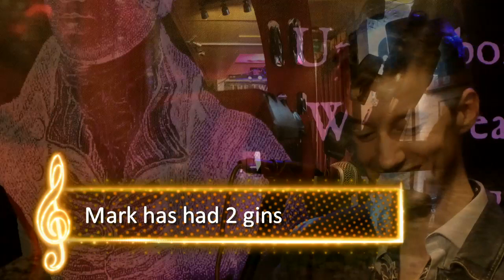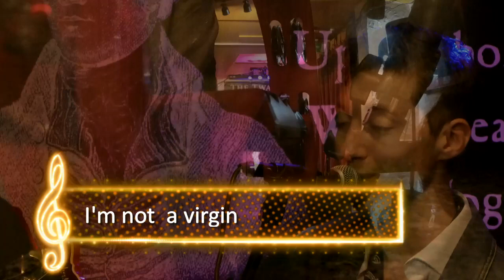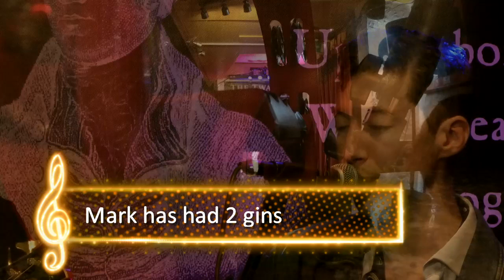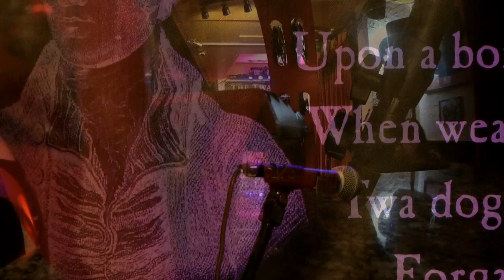Acoustic Bliss 18/3 pt2 The Late Show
18/3 Acoustic Bliss - The Late Show
Thu, Apr 4, 2019 at 10:00pm - Fri, Apr 5, 2019 at 1:00am BST Music

April, and snow returns to the hills here in Ayshire, on the West Coast of Scotland. It's blimmin' freezing and the clocks have changed and apparently we're all a little odd thanks to the unsettling state of our national politics. But we were all a little odd here before all that started - for 14 years Acoustic Bliss' unplanned music, created by whoever appears, has been making people of all ages, backgrounds, and styles of music HAPPY - just for a few hours a week we can leave our s*%t at the door and come together. There's not enough of that being talked about at the moment... so join us for something slightly chaotic that'll warm even the most frosty of nights :)
Mike Abbott, JP and Titch
Liam from Dumfries
Phil & Oli... with JP & wee Gordie
Oli with JP onbass
X.I.M

Acoustic Bliss is an open mic which welcomes players of all ages, abilities and genres .It is now in it's 14th year and over 700 different artists have shared their music with local audiences, and now a global one via the internet. Each week an original act is featured as well as a spot for everyone who turns up to play ...there are no plans, rehearsals soundchecks or running order.. in the true spirit of live music, each night is made by those who turn up... a bit of mayhem but a lot of heart and soul, No two nights are ever the same thanks to the fantastic musical community of Ayrshire on the West Coast of Scotland...and beyond... hosted & broadcast by Carol and Mark of Bailey Guitars, who make beautiful, hand crafted instruments in the rolling hills of South Ayrshire, Scotland ALL with renewable energy... ..their guitars really are Made to be Played

Special thanks to amazing couple Red Beard and LJ for taking some awesome photos over the last couple of years,
and now to Lorraine T for her black & white classics (thanks to John Duffy for uploading...x)

AND massive thanks to the inimitable Moyra Turner for creating Bliss social media & the gallery and keeping the messages coming..a and also to Ruth Collie for helping our with pretty much everything when she can

Acoustic Bliss at the Twa Dugs is

Carol & Mark - hosts, sound and cameras
Moyra Turner - live online banter
Chloe McKee Blogger and gin specialist
Lorraine Kennedy - papparazzi
Ruth Collie - invite/SM
RedBeard & LJ putting in guest appearances

Gemma & Caroline behind the bar xxx